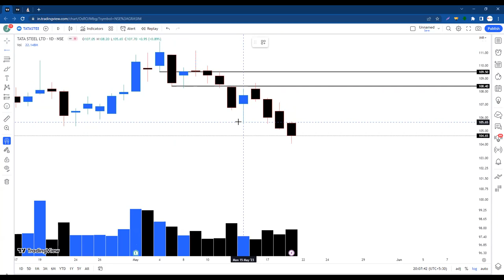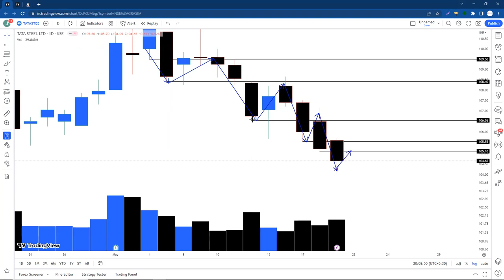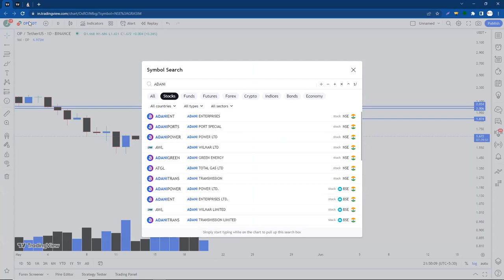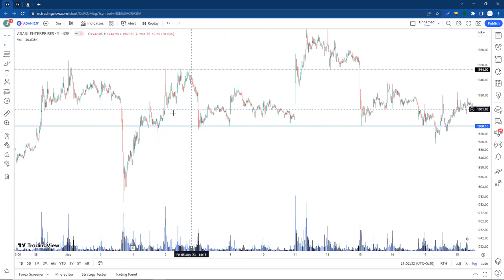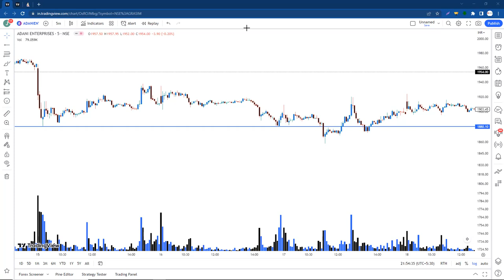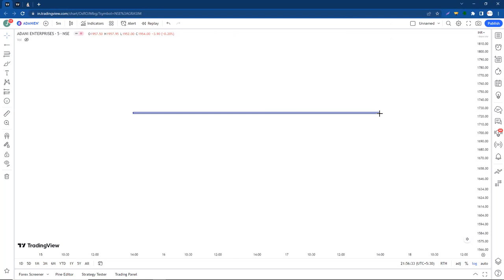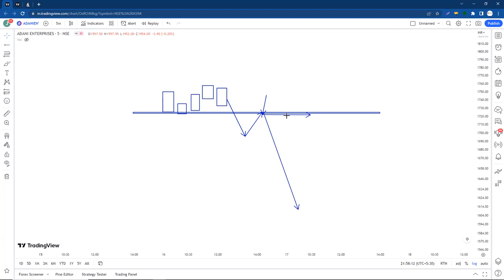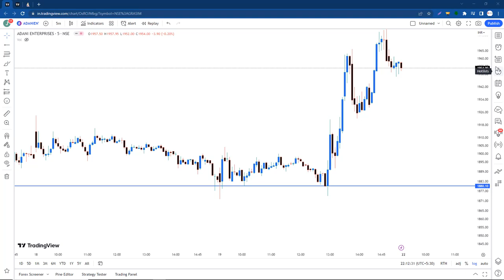1 to 1 Session, "Master This Trading Technique $ psychology